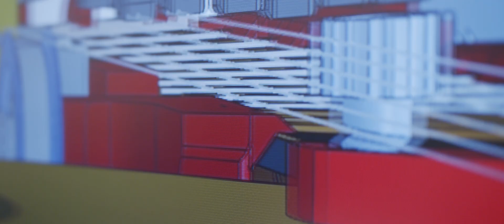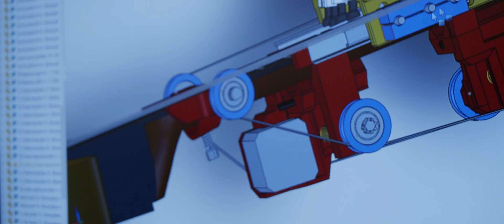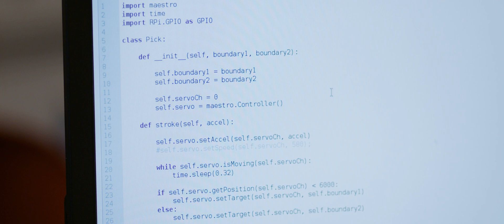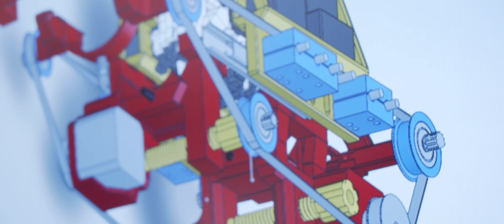Konrad Maciborski - Project Spotlight - Gitara gra sama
Mechanizm wydrukowany na drukarce 3D i odpowiednio zaprogramowany, porusza się na gitarze, wydobywając z niej dźwięki. W filmie Konrad Maciborski, absolwent informatyki I stopnia w PJATK, mówi o tym, co musiał zrobić, aby osiągnąć taki efekt. Jego praca inżynierska "Prototypowy układ do gry na gitarze klasycznej" bazowała na elektronice i druku przestrzennym. Konrad jest przewodniczącym studenckiego koła naukowego programowania urządzeń mobilnych.